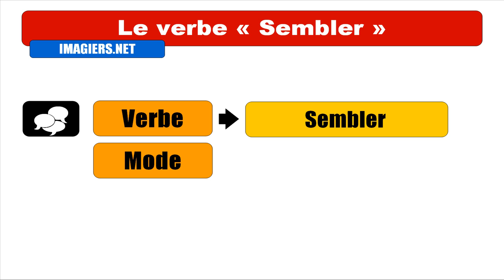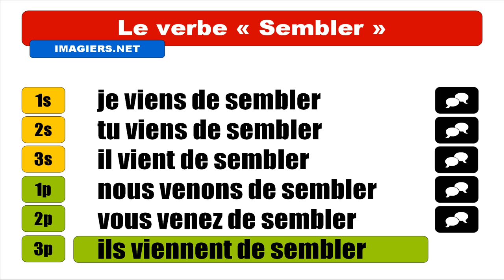Audio + Video conjugation = Sembler = Passé récent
frenchwithvincent Learn how to conjugate / Apprenez à conjuguer / Aprenda cómo conjugar / Aprenda a conjugar : Audio + Video conjugation = Sembler = Passé récent